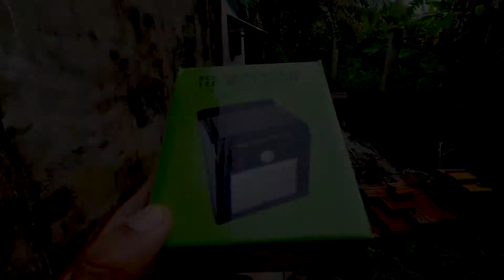Khám phá Đèn Năng Lượng Mặt Trời Mini | Khám Phá Vlog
Chào mừng Quý Vị đến với Kênh KHÁM PHÁ VLOG
KHÁM PHÁ VLOG luôn xem và lắng nghe ý kiến của Quý Vị đã bình luận bên dưới video để ngày càng phát triển và làm nhiều video thật hay và ý nghĩa hơn ạ.
Rất mong Quý Vị đăng ký KHÁM PHÁ VLOG để xem được nhiều video hơn.